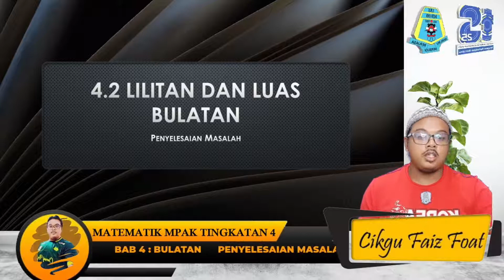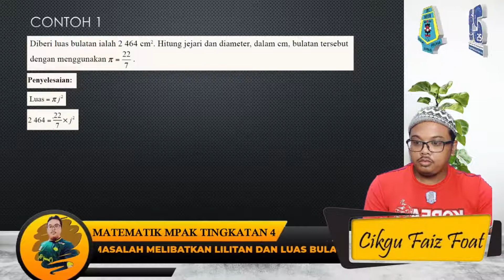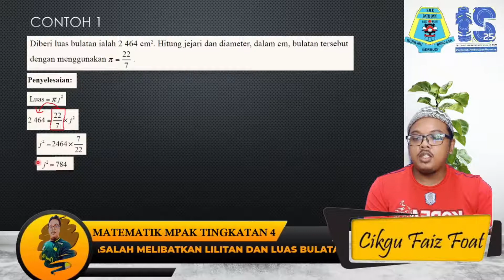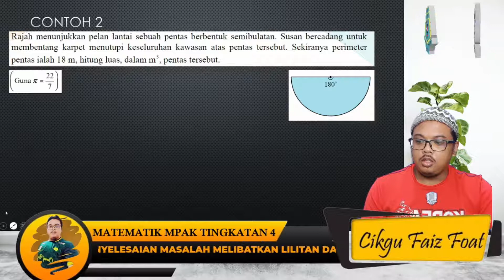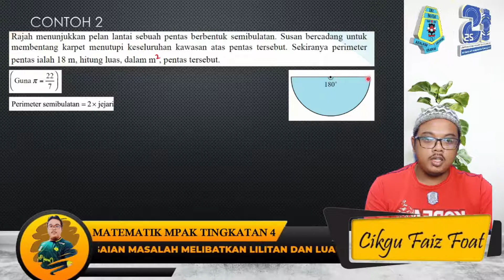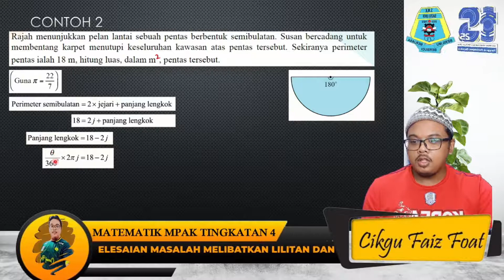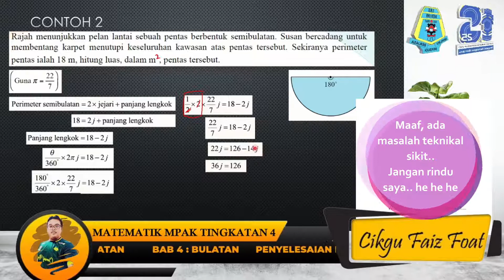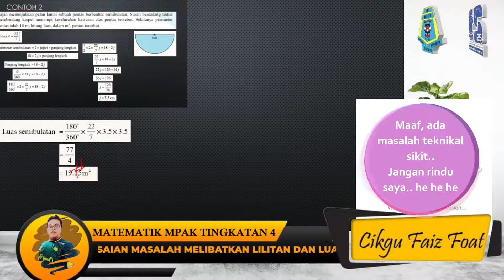MATEMATIK MPAK TINGKATAN 4 Penyelesaian Masalah Lilitan dan Luas Bulatan